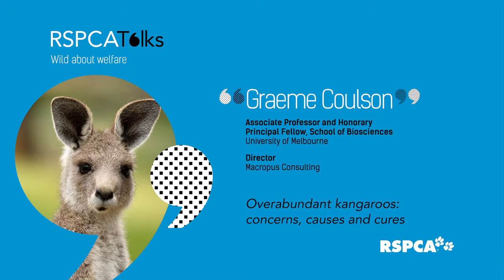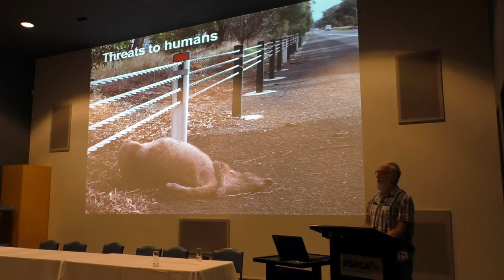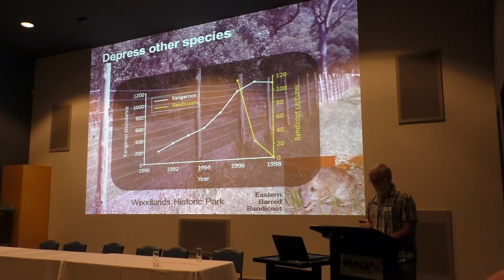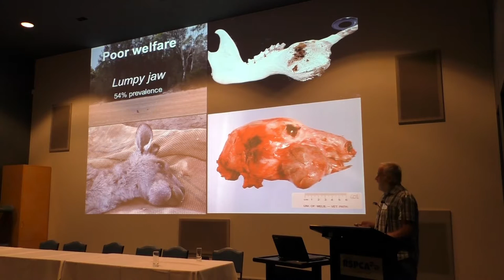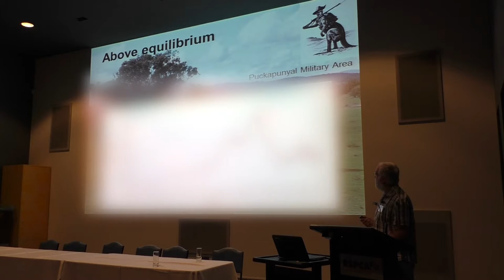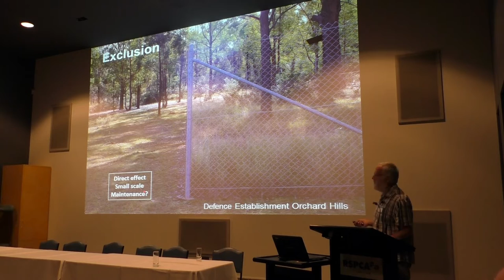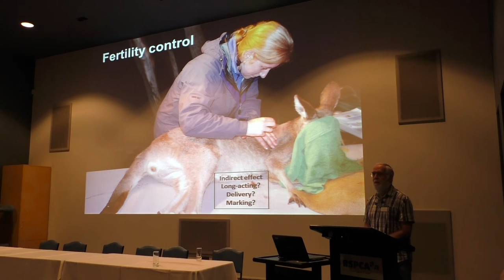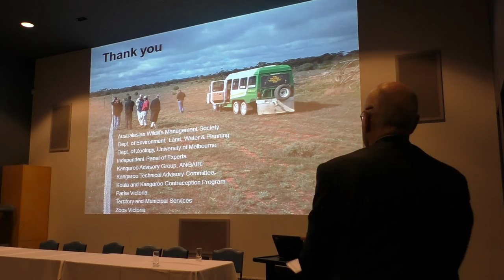Graeme Coulson - Overabundant kangaroos: concerns, causes and cures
Overabundance is a concept with different meanings in different contexts. A species may be considered overabundant if:

• it threatens human lives or livelihood;
• it depresses populations of other species;
• it jeopardises the health and welfare of individuals of its own species, and/or
• it exceeds a sustainable balance with its resources.

Kangaroos can display all four forms of overabundance, posing risks to both humans and endangered species, often with serious consequences for welfare of the kangaroos themselves and the condition of the ecosystem they live in.

Why then does kangaroo abundance sometimes rise high enough to create these problems?

Kangaroo populations are controlled by the interplay of two processes: the supply of food, referred to as a ‘bottom up’ process, and the level of predation, a ‘top down’ process.

When predators are absent, as they are in most parts of southern Australia, kangaroo populations are controlled almost entirely by their food supply. Contrary to popular belief, kangaroos are unable to regulate their own populations in these situations. Instead, kangaroos undergo dramatic population ‘irruptions’: abundance is low at first but rapidly rises to an unsustainable peak, which is typically followed by a severe crash due to starvation and disease, accompanied by widespread environmental impacts.

Solutions to the problems of overabundance follow two pathways. Reducing abundance by culling (usually shooting) is the conventional management response. The other management pathway addresses impacts rather than abundance. For example, where kangaroos impose a financial burden, valuable areas such as crops may require protection. Management actions should be undertaken before these problems arise.

RSPACTalks, Wild about welfare seminar
RSPCA Victoria - Education Centre
23 March 2016